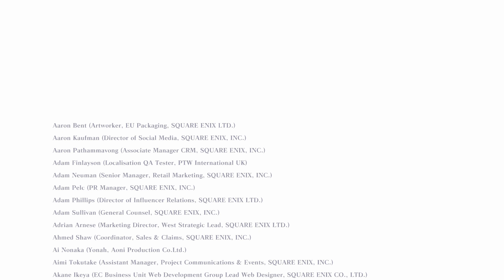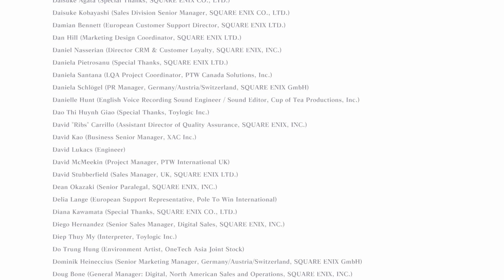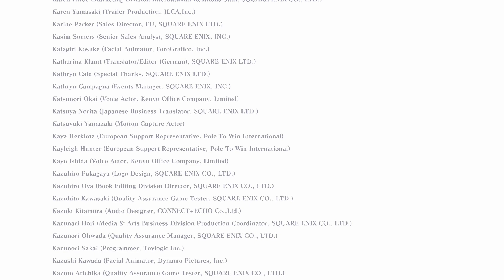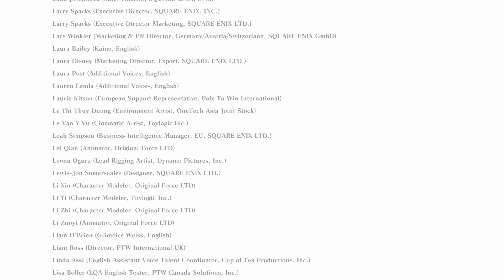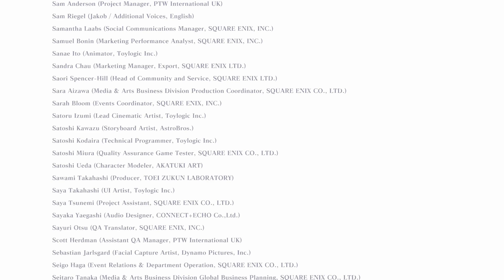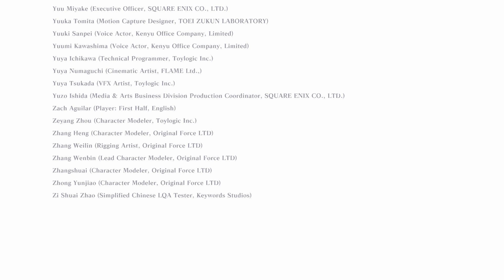NieR Replicant ver.1.22474487139 ( - Ending A + Credits - )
- Boss Fight -
- Shadowlord -
Ending A
Credit roll